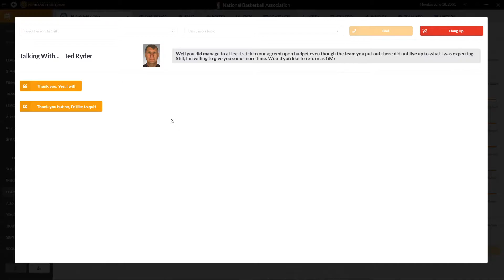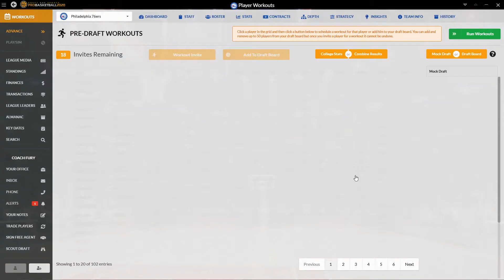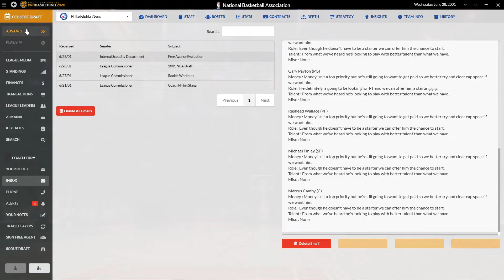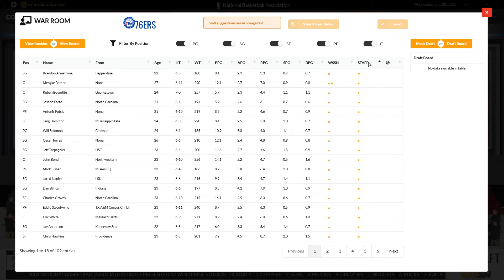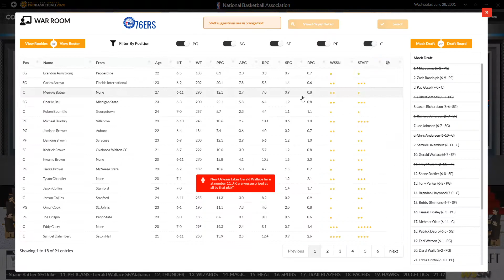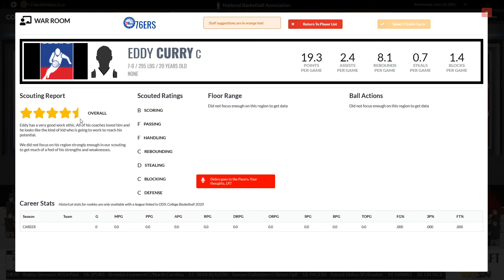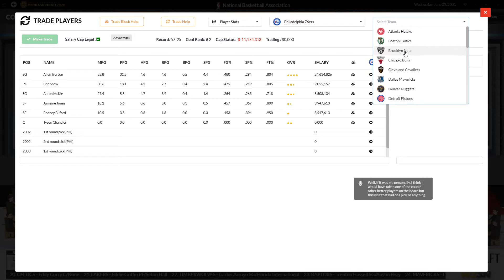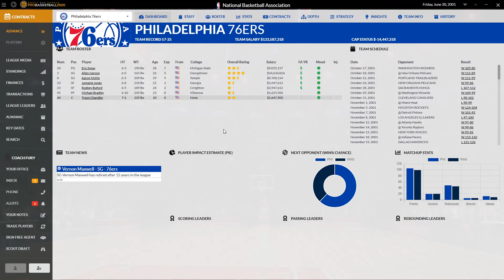DDSPB20: The Answer Episode 4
Can CoachFury be the one to help the Answer bring a title to Philadelphia! After the loss in the Finals how will the draft play out for the 76ers!